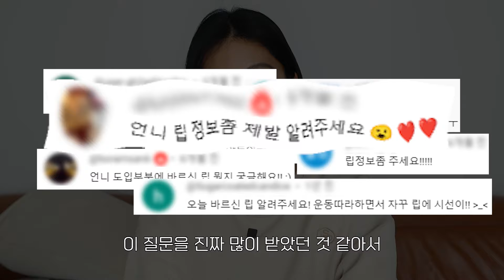매일 쓰는 립💋공개 (립 애장품 같이 발라봐요!)